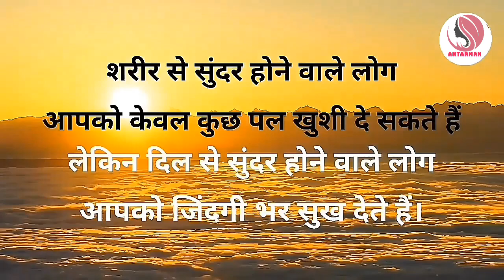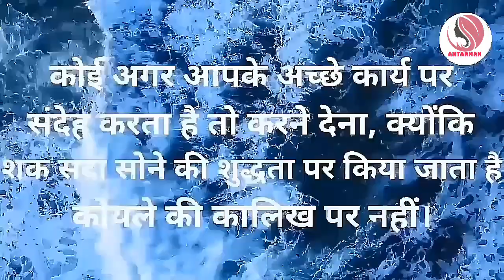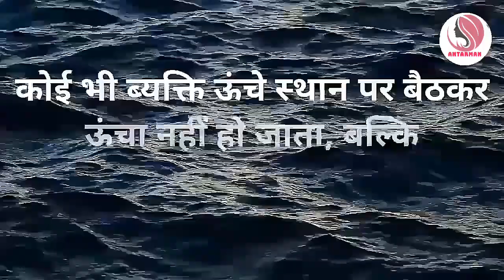छोटी-छोटी बातों को दिल से लगाना....||Powerful motivational speech hindi video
motivationalspeech motivatinalvideo motivationalthoughts motivation hindimotivationalvideo hindimotivationalspeech This channel is about motivational speech and energetic quotes to motivate you to work hard in life and face all the challenges. Student will also get study tips and inspiration in my videos. Change your life with best motivation and fill your life with positivity. Thankyou💐💐💐💐💐💐💐